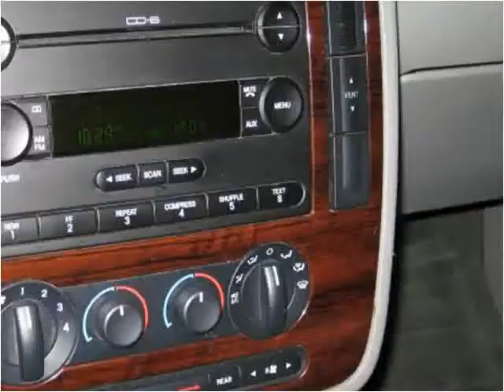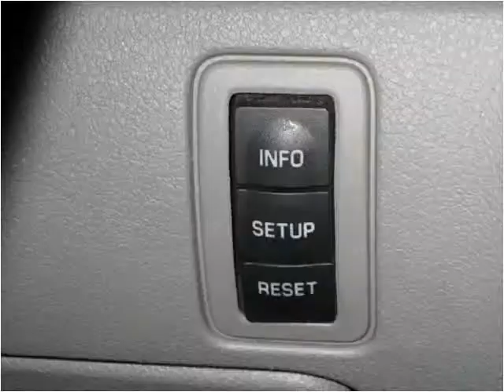2006 Ford Freestar available from Oakley Auto World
This 2006 Ford Freestar is available from Oakley Auto World.